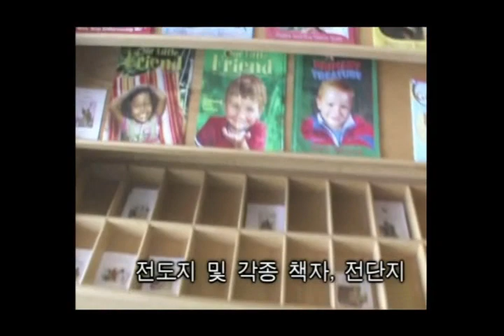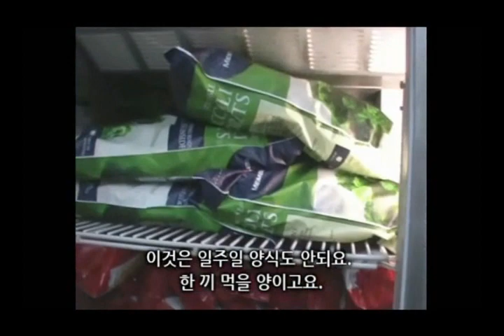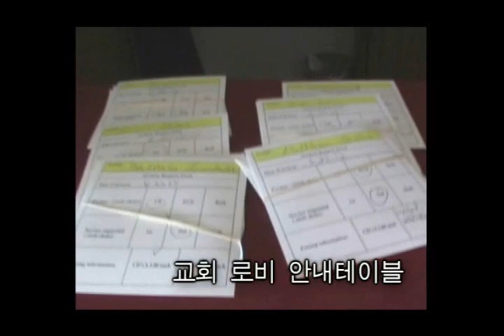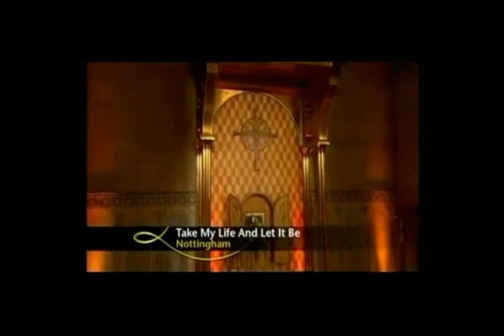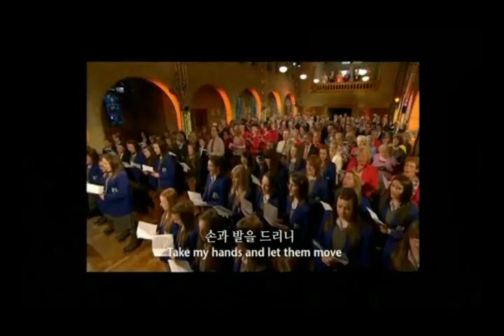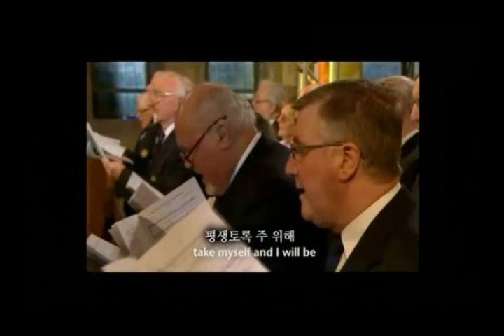tulsa 교회 20121117 이규봉 장로님 삼육대학교회안식일학교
미국 오클라호마주 Tulsa 의 Fellewship Seventh-day Adventist Church 의 시설 영상
-삼육대학교회 20121117 안식일학교 순서 중에서-